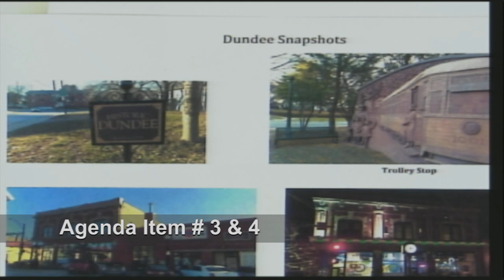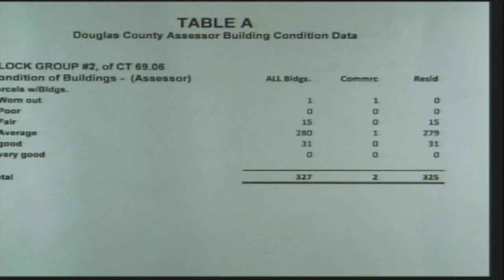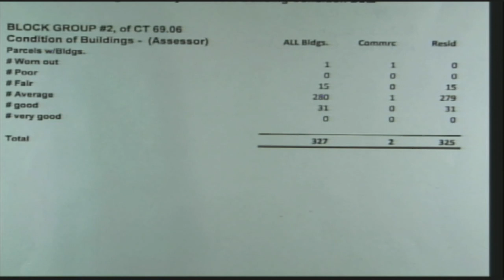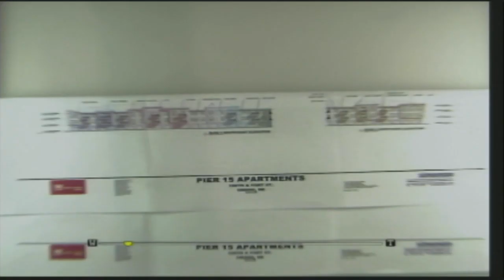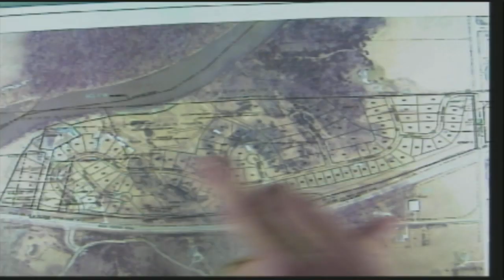City of Omaha Planning Board Public Hearing and Administrative meeting January 8, 2020